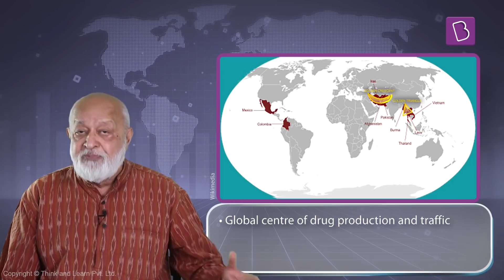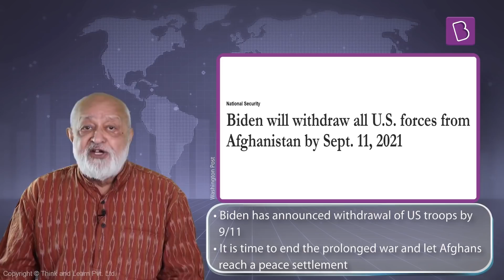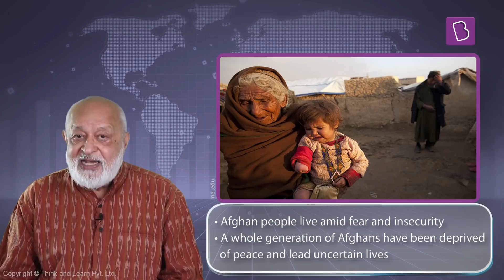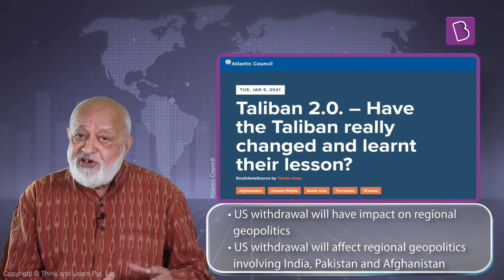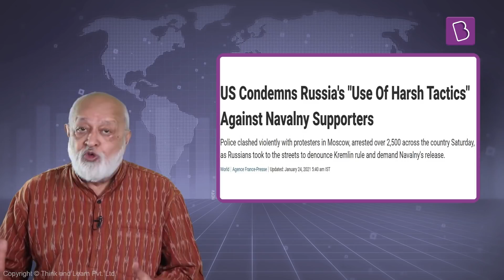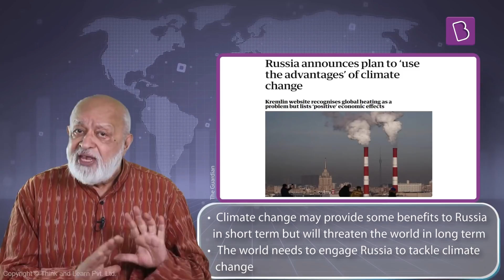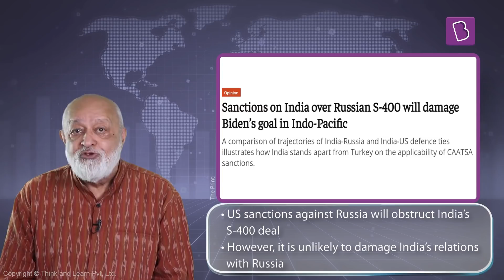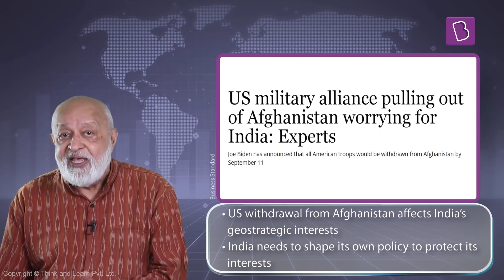International Relations this Week by Prof Pushpesh Pant 31 | For UPSC/IAS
Topics:

Intro (0:00)
1. Afghanistan : Historical Background and withdrawal of US troops by Biden administration (1:32)
2. Amassing of Russian troops on Ukraine border and US-Russia tensions (21:05)
3. That's all for this week (29:46)

Happy Learning
BYJU'S IAS